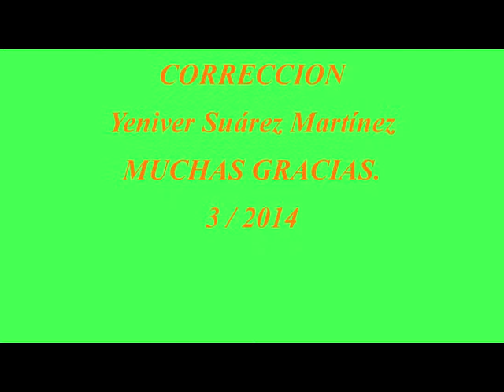P 9 un mediodía de miercoles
Este es el transporte del pueblo cubano, espero que lo disfruten, les advierto que el que tenga problemas de corazon, que lo vea junto a su medico.